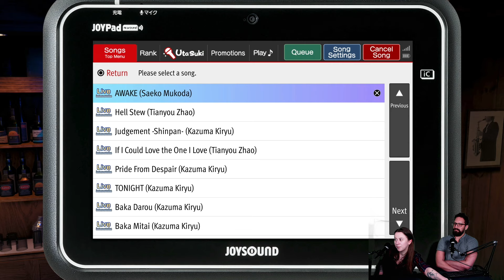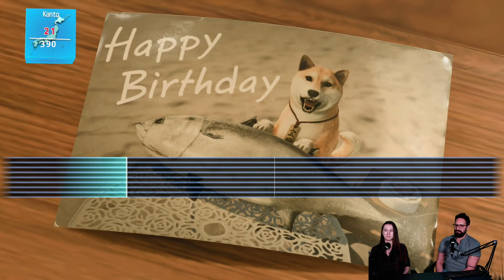Hrajeme Like a Dragon: Infinite Wealth || Gameplay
Jak se hraje nejnovější díl série Yakuza / Like a Dragon? Vydejte se společně se Šárkou a Kubou do Japonska i na Havaj.